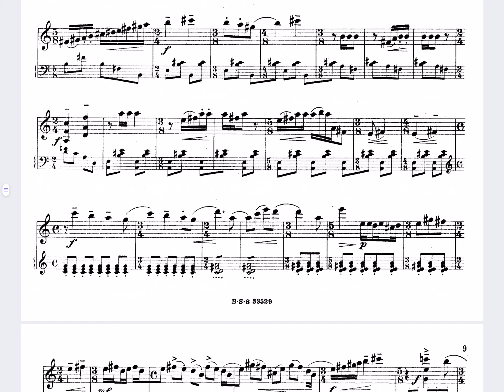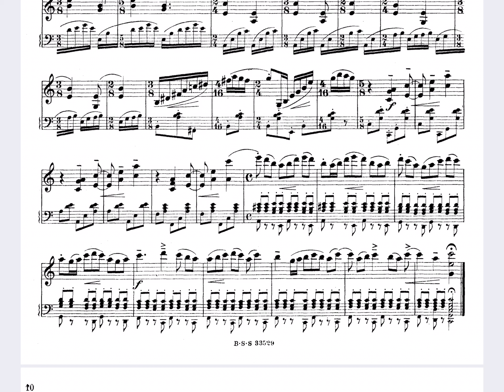MARTINU: ESTUDIOS RÍTMICOS: 4, Allegretto moderato